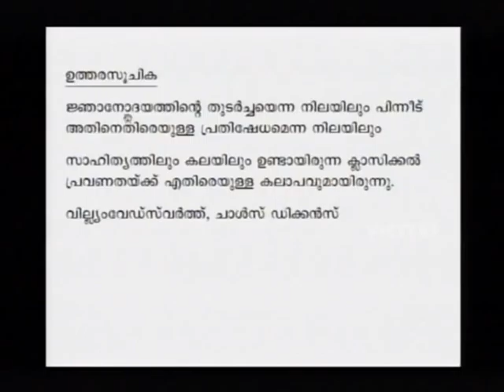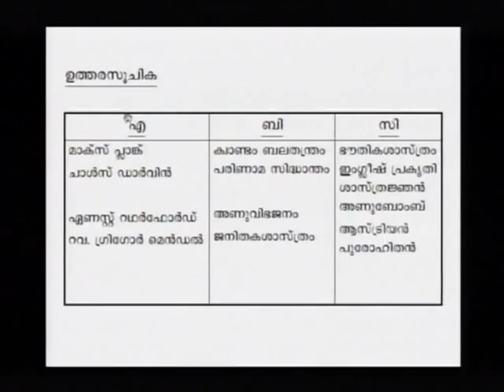SSLC Orukkam-History Part 31